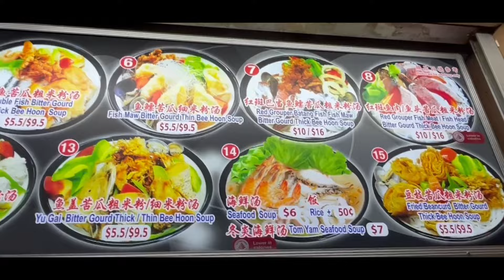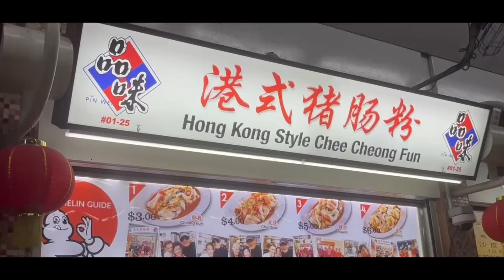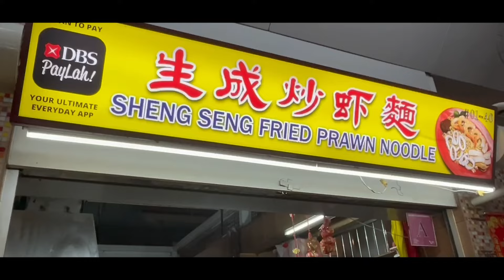Best hawker food|Pek Kio Food Centre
Let’s explore Pek Kio Food Centre, one of the oldest & popular hawker centres in Singapore, that has been serving the local community for over 35 years. It is home to more than 50 stalls that sell a wide range of affordable cuisine🤤😋

When you are there, be sure to try

Long Yuan Healthy Fish Meat Soup is popular for its fresh and tasty fish soup that comes in various options, such as fish head, fish meat, mixed fish, and even fish maw. One of their signature dishes is the Fried Fish Bitter Gourd E mee Soup, which features crispy fried fish, crunchy bitter gourd, and springy noodles in a rich and savory broth. The soup is made with fresh ingredients and a secret recipe that gives it a unique and satisfying flavor. The fish is tender and succulent, and the portions are generous and filling. Long Yuan Healthy Fish Meat Soup is the perfect comfort food for any occasion, and it will surely make you drool🤤😋

Heng Leong Carrot Cake, a hidden gem, is famous for its handmade radish cakes, which are steamed fresh on-site and cut into huge chunks. They make their own from scratch, using fresh and quality ingredients. You can choose from three options: black, white, or yuan yang, which is a mix of both. The black version is sweet and sticky, coated with a generous amount of dark soy sauce. The white version is savory and crispy, fried with eggs and preserved radish. The yuan yang version gives you the best of both worlds, with a contrast of flavors and textures. Whichever option you choose, you will be impressed by the soft and fluffy radish cake, the crunchy and fragrant eggs, and the smoky and aromatic wok hei. The portions are also huge and satisfying, and the prices are very affordable🤤😋

Pin Wei Hong Kong Style Chee Cheong Fun is famous for its fresh and silky rice rolls, which are freshly made with a special batter and steamer, using fresh and quality ingredients. The batter is evenly spread on a cloth and steamed to perfection during the steaming process. The result is a translucent and tender rice roll that reveals the delicious filling inside. You can enjoy them with a drizzle of light soy sauce and sesame seeds or go for the seafood option with succulent scallops and prawns. Either way, you will be amazed by the taste and texture of Pin Wei Hong Kong Style Chee Cheong Fun🤤😋

Sheng Seng Fried Prawn Noodle serves a moist and flavorful version of the dish, with a generous mix of thick and thin bee hoon and yellow noodles. You will also enjoy the fresh and juicy sotong, prawns, fishcake, and egg that come with the noodles. To spice things up, you can add their home-made sambal chili and squeeze some lime for a tangy kick. This is a classic and authentic hawker food that will satisfy your taste buds and your wallet🤤😋

Share your thoughts about favorite dishes you have tried or dishes that you would like to try at Pek Kio Food Centre in the comments below or suggestions of which to try next🤤😋

Venue: 41A Cambridge Road
Nearest MRT: Farrer Park MRT(about 10 mins walk from the station)